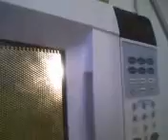My fave show haha not this is my boredom